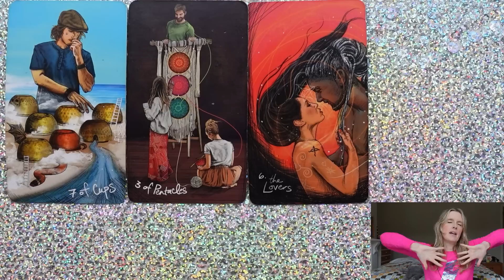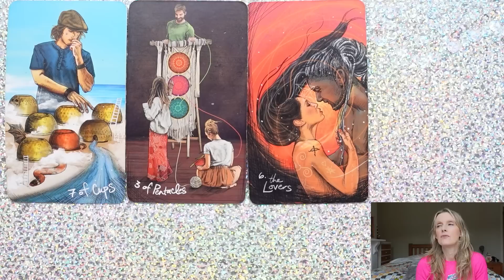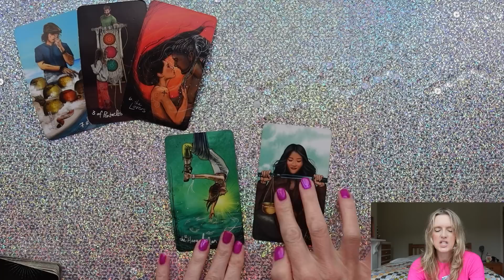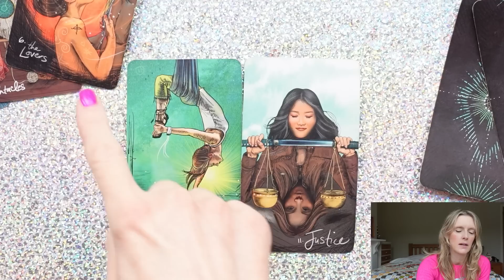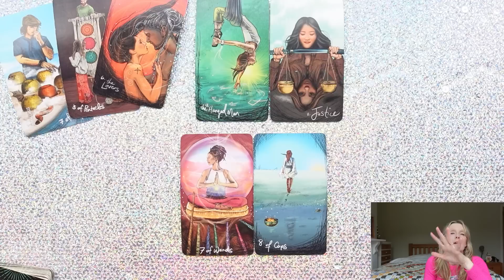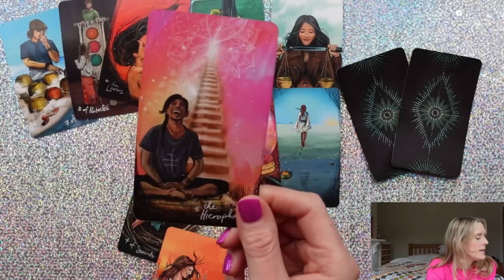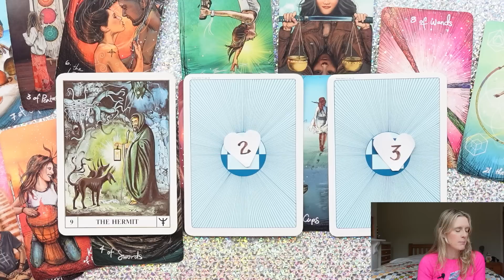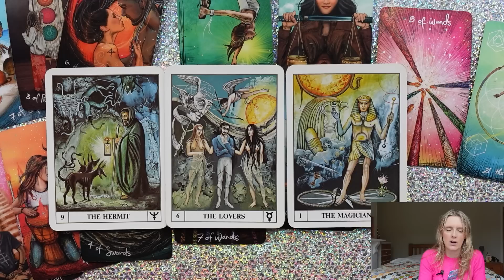Gemini ♥️ "THE LOVERS - WHAT A DECISION - TAKE YOUR TIME, YOU KNOW THE ANSWER 🔮” MARCH 2023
Lovely Gemini, have you ever wondered how they really feel about you and what is REALLY going on behind the scenes? In the Extended Reading we ask the tarot to answer those questions and channel love messages from your person. We don't stop there either! We ask the difficult questions and find the best way for you to move forward, experience love and be the best version of you. Enjoy xxx